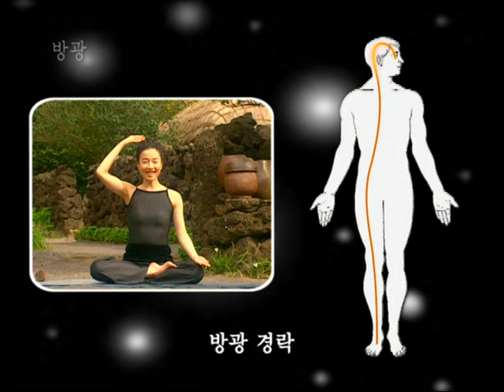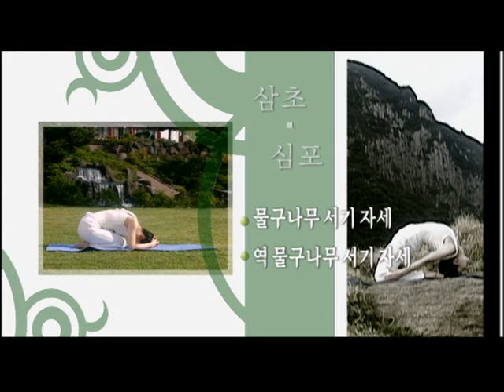Locust position,메뚜기 자세, shoulder standing 역물구나무서기에콜스 요가 Dr. won's KHECOLS YOGA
에콜스 요가 Dr. won's KHECOLS YOGA, 요가 KHECOLS YOGA와 관련된 요가 자료 중에
cure yoga자료 입니다()()()^^
큐어요가는 오장육부에 도움이 되는 동작과 함께 색채세라피를 함께 해서
장부에 해당하는 색의 옷과 환경을 맞추어서 구성하였습니다()()()^^
따라서 동작을 하시면서 화면을 보시면 각각의 오장육부를 보다 효과적으로 자극할 수 있습니다()()()^^
호흡의 흐름에 집중하면서 함께 해보세요()()()^^
건강과 행복이 함께 하시길 두손모아 마음깊이 깊이 기원합니다()()()

* 자료의 부족한 점의 모두 저의 것이며...
조금이라도 도움이 되는 부분은 가르침을 주신 모든 스승님들 덕분입니다()()()^^
가르침을 주신 모든 스승님들의 발밑에 엎드려 큰 절을 올리고...또 올립니다()()()...()()()...()()()...